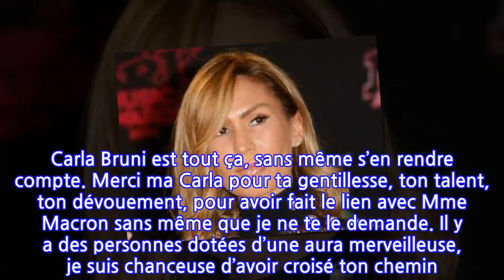Vitaa : cette nouvelle hallucinante annoncée par la chanteuse sur Instagram qui rend...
Depuis un célèbre duo avec Diams partagé dans l’obscurité de confessions nocturnes, Vitaa est devenue l’une des artistes françaises les plus populaires. La chanteuse a vendu des centaines de milliers d’albums et est devenue l’idole de toute une génération. Un succès renforcé par le succès incroyable de ses récentes collaborations avec Slimane. Le duo a propulsé des tubes comme Avant toi ou encore Ça va ça vient tout en haut des charts.Preuve de cette notoriété incroyable, la jeune femme a récemment partagé une improbable entrevue avec l’actuelle et une ancienne Première Dame. Sur son compte Instagram, l’interprète de A fleur de toi a publié un cliché qui la montre en pleine discussion avec Carla Bruni et Brigitte Macron, présente depuis Facetime. "Il y a des rencontres qui vous marquent, des personnalités qui vous captivent et des êtres d’une sincérité sans nom. Carla Bruni est tout ça, sans même s’en rendre compte. Merci ma Carla pour ta gentillesse, ton talent, ton dévouement, pour avoir fait le lien avec Mme Macron sans même que je ne te le demande. Il y a des personnes dotées d’une aura merveilleuse, je suis chanceuse d’avoir croisé ton chemin. Baci.", a écrit Vitaa en légende. 11 août 2021, Vitaa a fait une annonce hallucinante sur son compte Instagram. La chanteuse a annoncé à ses followers que ses vidéos avaient dépassé le milliard de vues sur Youtube. "Rien que ça…", a légendé la grande copine de Slimane. Un succès partagé avec ses admirateurs qui ne tarissent pas d’éloges et qui ont félicité chaleureusement la jeune femme. "Tellement fière de ton parcours", "Ta carrière est tellement belle, un exemple pour tout le monde", "tu le mérites tellement !!", peut-on lire parmi les commentaires de ses fans.